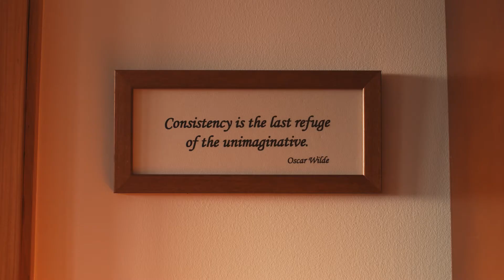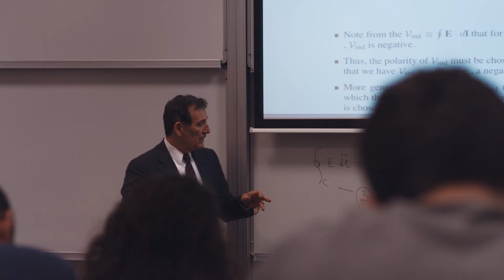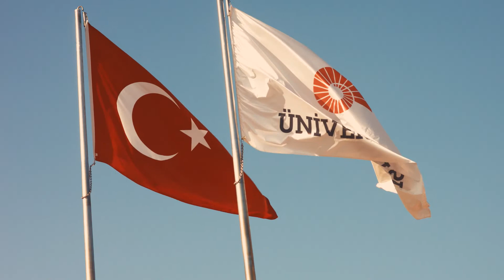Prof. Dr. Umran İnan 25. Yıl Mesajı